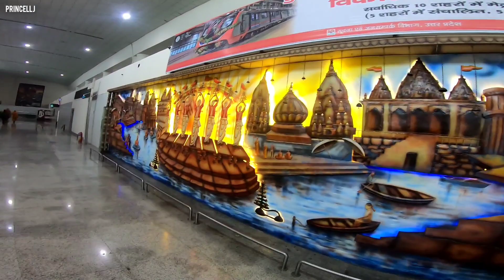Back to back fly by Indigo Varanasi to Mumbai and Mumbai to Aurangabad.